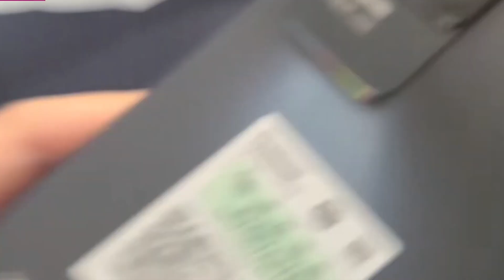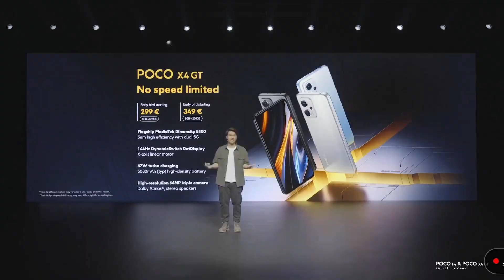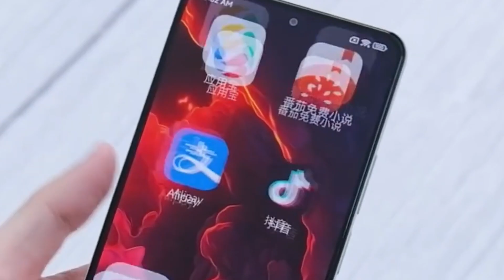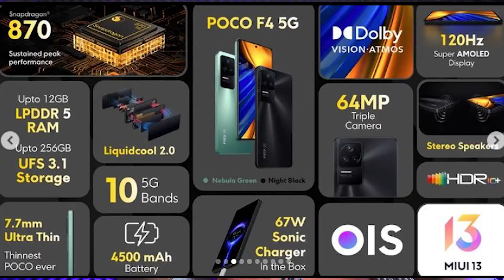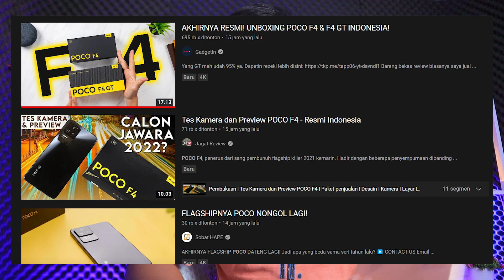Ko Gak ada GT nya‼️ POCO F4 Tanpa GT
SAYA MENCIUM AROMA POCO F4 GT BATAL RILIS